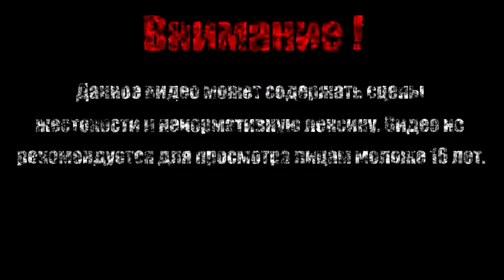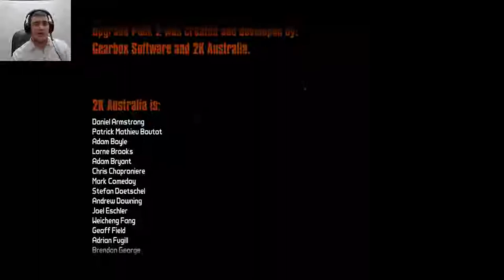ТЕМНЫЙ-ТР【Borderlands - The Pre-Sequel DLC: Claptastic Voyage】#11 (Финал)